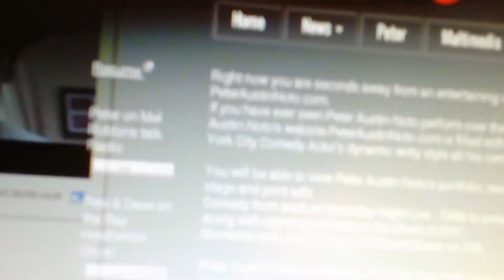Peter Austin Noto on The Mel Robbins Show